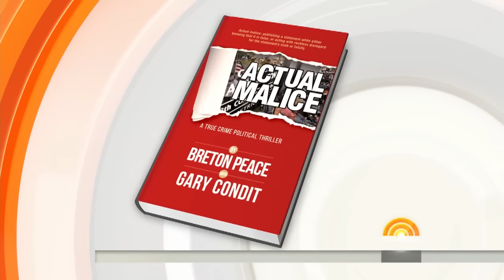15 Years After Chandra Levy’s Murder, Gary Condit Speaks Out To Dr. Phil | TODAY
The career of Rep. Gary Condit was ended by rumors that he was involved with the disappearance and death of Washington intern Chandra Levy, even though he was quickly dismissed as a suspect. Now Condit is finally speaking out about the case to Dr. Phil McGraw. NBC’s Joe Fryer reports for TODAY.

15 Years After Chandra Levy’s Murder, Gary Condit Speaks Out To Dr. Phil | TODAY